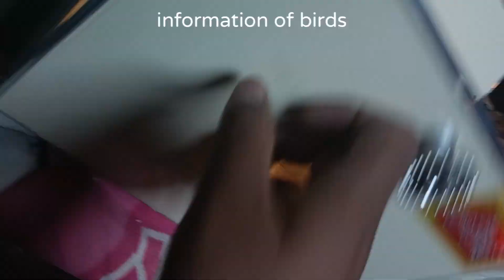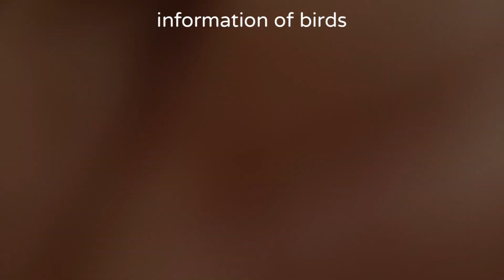sorry aaj phir pori clip nhi record ho ski/pigeon ka baby khra hona laga ha